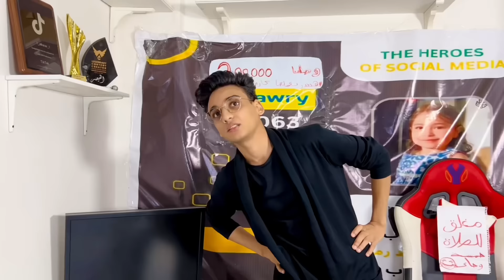مشكله كل يوم و كل بيت😂😂القيصر